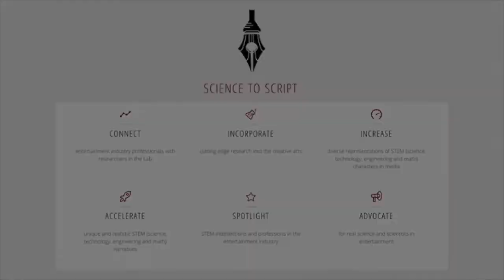Science to Script: Women in Film/TV Post-Production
Women in the screen industry are transforming the historically male-dominated post-production culture. Join us as experts discuss insights into the art, craft, and technology of post-production within show business.

Panelists:
Christina Stumpf
Christina is an award-winning creative editor based in Chicago. She started her career at The Lookinglass Company in Santa Monica and Whitehouse Post in Chicago before going freelance. She specializes in comedy, dialog, and visual storytelling, has worked in both commercial and episodic programs, and her work has been shortlisted at Cannes and debuted during the Super Bowl. Her clients include The Onion, The Goo Goo Dolls, Hole, The Esquire Network, Miller Brewing, Anheiser Busch, Jimmy Johns, and Ford and she works in both the English and Spanish markets. She’s currently working on her first feature-length comedy.

Lynette is Senior Colorist at Instinctual LLC Hollywood, CSI Fellow, HPA/Young Entertainment Professionals Mentor, and Member of the Association of Moving Image Archivists. During her 30 year career, she has worked in Los Angeles, Detroit, Chicago, and Shanghai, color grading Theatrical Trailers, Commercials, Independent Features, Restoration/Preservation projects, and Music Videos, using Lustre, Resolve, and Baselight color finishing platforms.

Mandy Hampton
Mandy Hampton is a Software Engineer in the entertainment industry. She has pipeline development experience for VFX post-production, third-party software, theme park development, and gaming workflows. Over the last 16 years, she’s worked on various workflows including review/dailies, task management, asset management, and outsourcing for companies like Autodesk and Walt Disney Imagineering. As a senior female engineer in a male-dominated field, she knows the importance of representation and looks forward to helping inspire and encourage women to become developers in the industry.

Moderated by Ginger Ann, Executive Director of the Illuminating Discovery Hub at the Wisconsin Institute for Discovery, and Michael Graf, Science to Script Writer in Residence

To learn more about Science to Script and future activities,